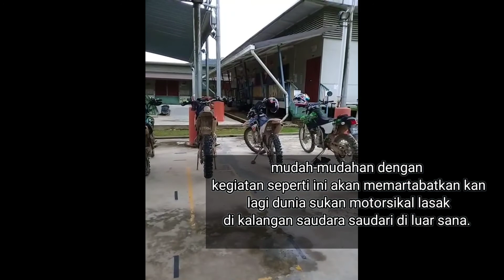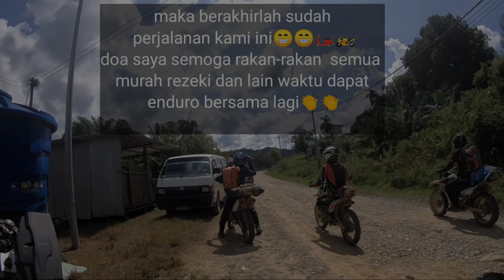Part 3 / expedisi kg gusi / offroad Ranau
Hari terakhir di kg Gusi.. Memberi  sumbangan dan melawat sendiri jambatan yang putus .